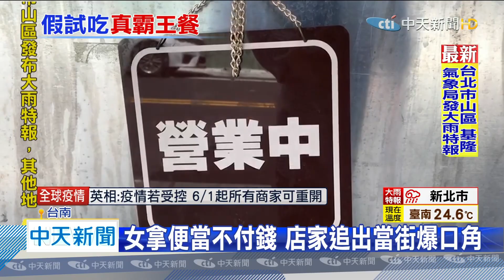20200527中天新聞 奧客騙吃騙喝！ 女稱辦活動想「試吃」不付錢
台南地區有一名婦人，經常用要辦活動，會訂50到90個便當為由，跟店家要求「試吃」，之後卻不付錢，藉機離開，店家氣得將婦人影像PO上網，提醒同業，結果不少店家都跳出來，表示曾經遇到這名婦人「騙吃」霸王餐，初步了解，至少有五家店受害。